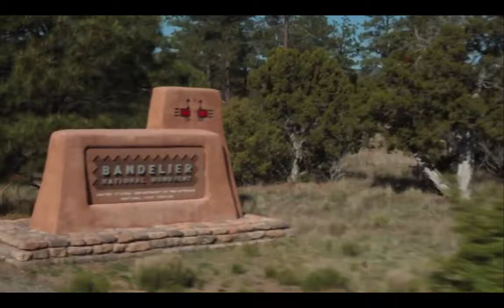Bandelier Short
A short version of a movie by Phil Lewis about the 2016 BioBlitz at Bandelier National Monument, New Mexico.